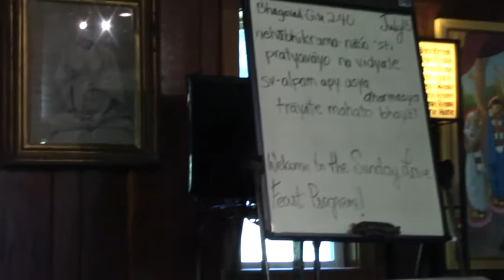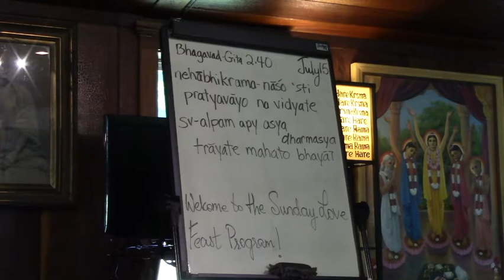Sunday Feast Lecture by HG Madhava-priya DD at New Talavana (07/15/2018)